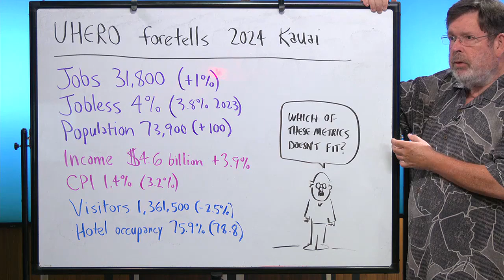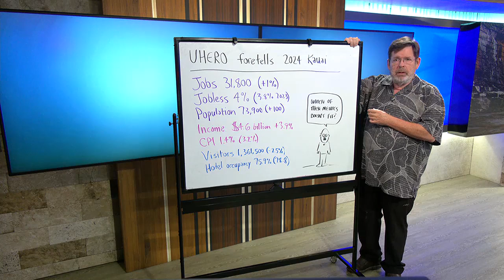Business Report: UH forecasts Kauai's economy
Kauai commissions an occasional Kauai-specific economic forecast from the UH Economic Research Organization.